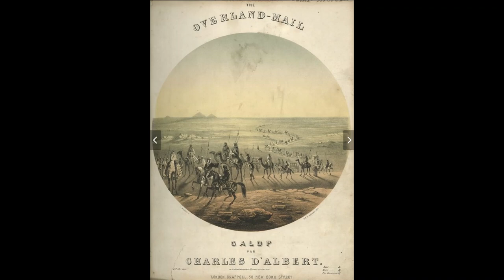CHARLES D'ALBERT The Overland Mail Galop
Charles Louis Napoléon d'Albert (25 February 1809 – 26 May 1886) was a dance master and composer of ballets and popular dance music. He was the father of Romantic-era virtuoso pianist Eugene d'Albert and an ancestor of Giuseppe Matteo Alberti and Domenico Alberti.

D'Albert was born in Nienstedten, near Hamburg, on the Elbe River. His father was François Benoit d’Albert, a cavalry captain in the French Army and aide-de-camp to General Bernard-Georges-François Frère. His mother was Chretienne Sophie Henriette (Schultz) of Hamburg, an accomplished musician, gave him his first instruction, exposing him to Mozart, Haydn, and Beethoven. After his father died at the Battle of Waterloo in 1816, he and his mother emigrated to England.

D'Albert reportedly studied piano with Friedrich Kalkbrenner, who was in London between 1814–23, and composition with Samuel Sebastian Wesley in London. He received dance instruction first in London and then at the Paris Conservatoire. After completing his studies in Paris, he returned to London, taking up the post of Dancing Master at the King's Theatre and Covent Garden. During that time, he wrote the libretto for the Adolphe Adam's Adolphe Adam ballet-pantomime La jolie fille de Grand, and created the role of the Marquis de San Lucar.

By 1835, D'Albert had left London for Newcastle-on-Tyne, establishing his own dance school and composing dance music. There, he published Ballroom Etiquette (1835). His first success as a composer of popular dances was the "Bridal Polka" in 1845. His most popular tune was "The Sultan's Polka". All of his music was published by Chappell & Co.

After a successful career, he and his wife moved to London in 1876. He continued to compose and promote his son's career as a virtuoso pianist and composer. Charles D'Albert died on 26 May 1886 and was buried in Kensal Green Cemetery.

Charles D'Albert married Annie Rowell, a Newcastle school teacher, in 1863. The following year, during an annual teaching trip to Scotland, Annie gave birth to Eugen D'Albert.